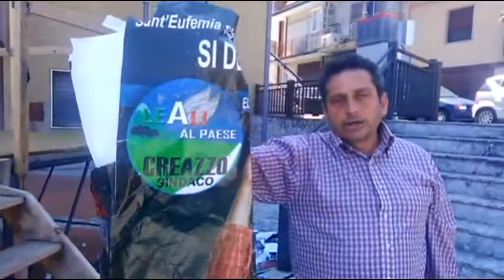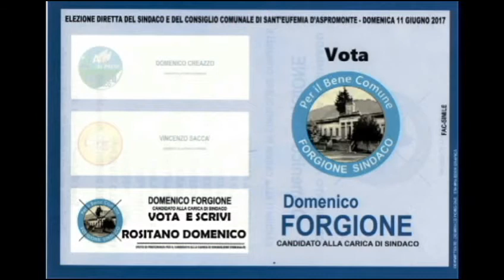Domenico Rositano la lealta' per i cittadini incomincia da qua'.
Agli elettori dico di non votare gli esponenti politici che non rispettano il nostro paese. Penso che chi non rispetta le regole, se ne frega di Sant'Eufemia senza  contibuire a renderla più pulita, ma solo a sporcarla, non può essere considerato degno di essere eletto e rappresentare gli interessi dei cittadini.